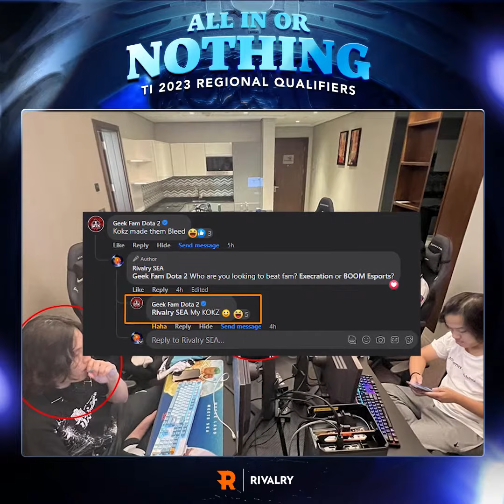BLACKLIST RIVALRY GINAWANG PANIHAPON | SEA and WEU Qualifiers Recap #1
BLACKLIST RIVALRY GINAWANG PANIHAPON 0-2 | GABBI HINILA PABABA SI ARMEL KASE SIYA AY ISANG TUNAY NA PINOY | PALOS NAGDOTA NG 8GB RAM | PRIMAL BEAST NI KOKZ NAKA SUPPLIMENT
SEA AND WEU RECAP